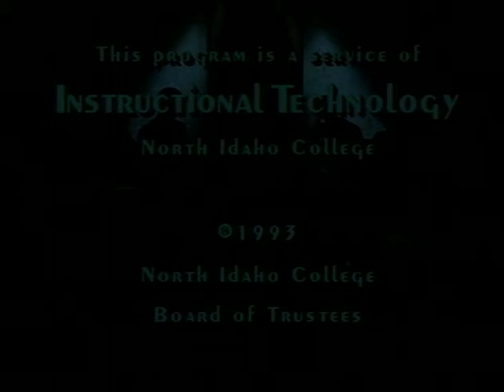The dangers of nuclear radiation and contamination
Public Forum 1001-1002